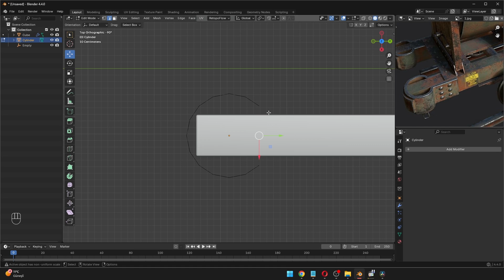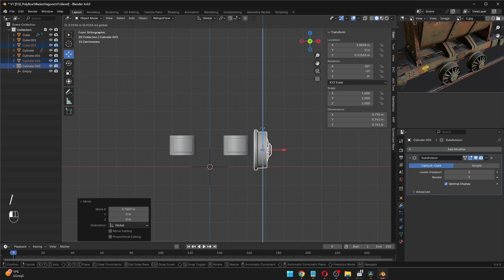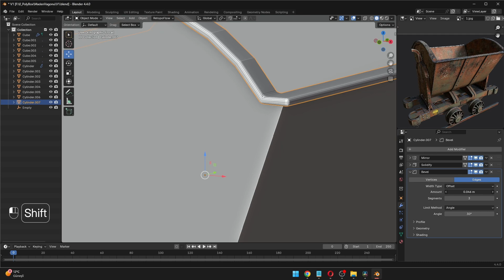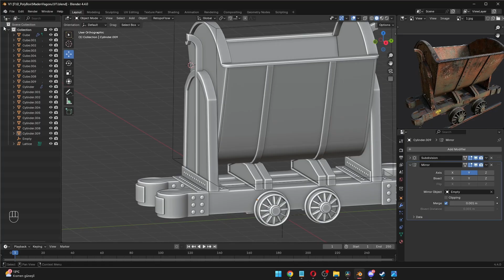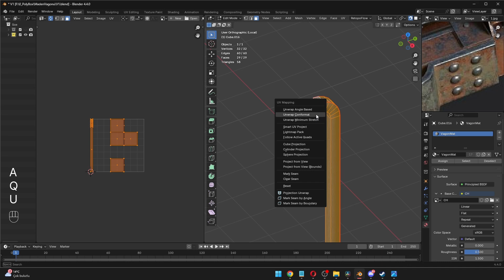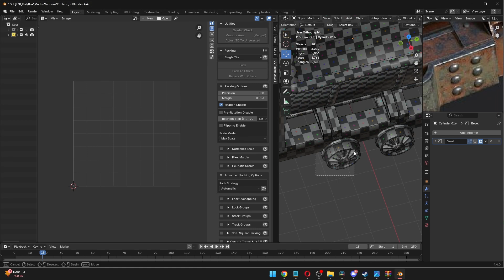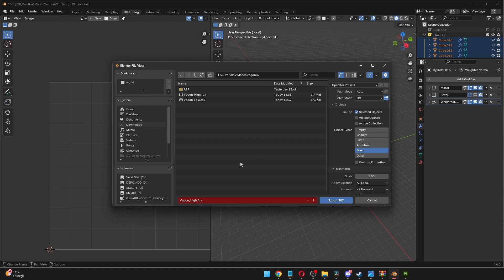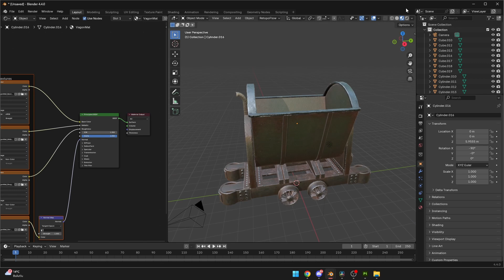How to Make Game Asset in Blender | Timelapse | Blender 4.4 | Substance Painter